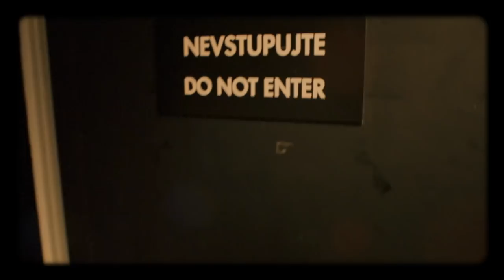Úvod - Show Jana Krause 21. 2. 2018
Hosté: Herec a muzikant Ondřej Gregor Brzobohatý, herečka Ester Geislerová a módní návrhářka Josefina Bakošová a ekonom Dominik Stroukal.